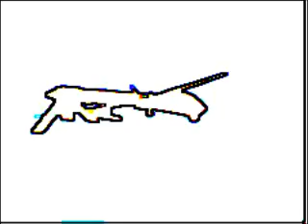Obama's 300th Drone Strike in Pakistan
Tonight, TheMediaSpeaks' DLAKE 4 PREZ covers the headline:'The Reaper Presidency: Obama's 300th drone strike in Pakistan'